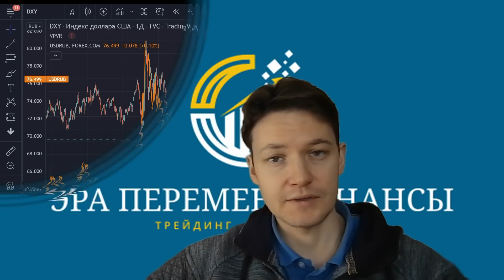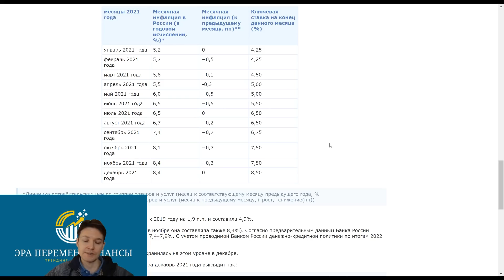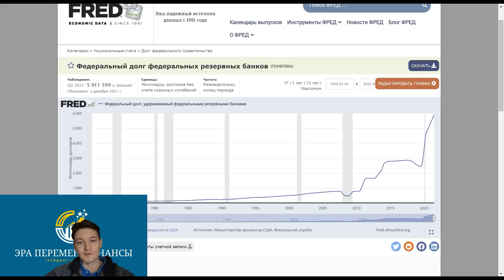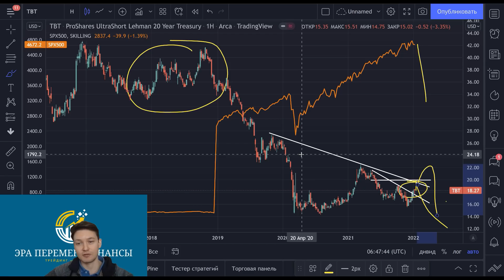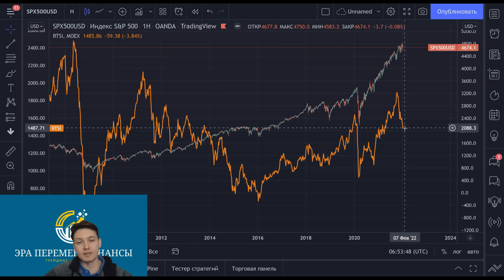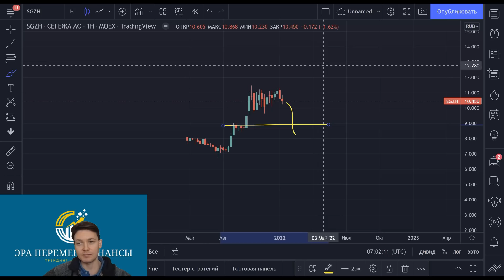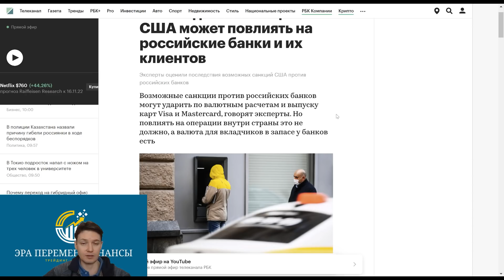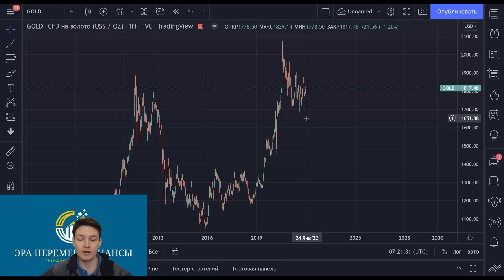ДОЛЛАР УЖЕ 90 но будет хуже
Описание: Прогноз доллара, акций.

 эра перемен акции заработок финансы